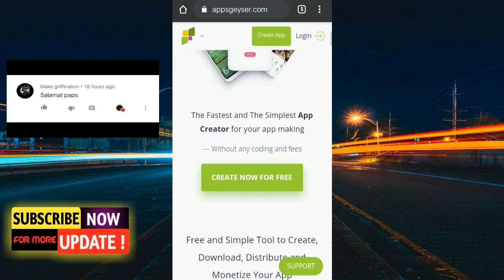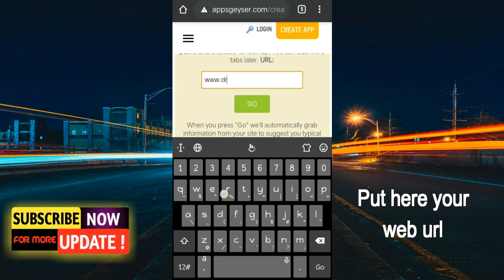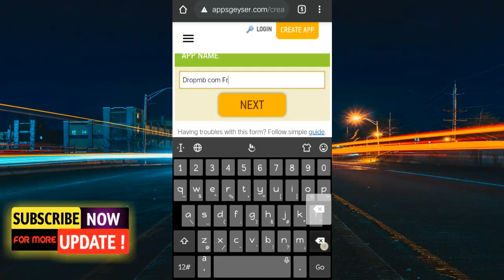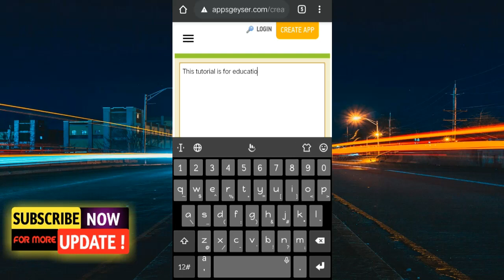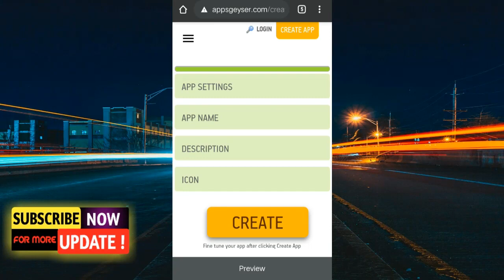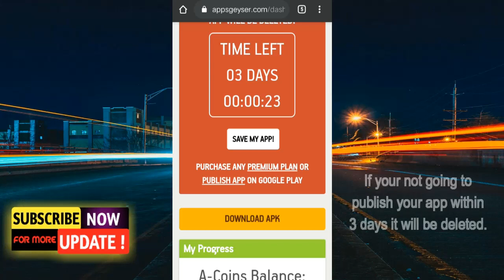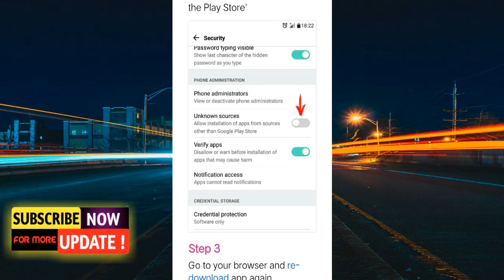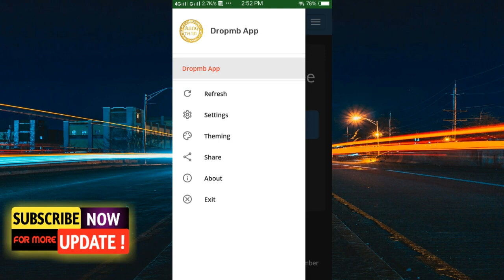CREATE APP | PUBLISH ON PLAYSTORE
AppsGeyser is a free web platform that allows converting any web content into an Android App in 2 easy steps. Built to help people to transfer their ideas into apps.

It is a Android-only codeless application development platform that lets users create templated mobile apps based on content pulled from webpages. The AppsGeyser tool is easy to use and bundles social sharing, tabs, messaging and full support for HTML5 enhancements.AppsGeyser is a free web platform that allows converting any web content into an Android App in 2 easy steps. Built to help people to transfer their ideas into apps.